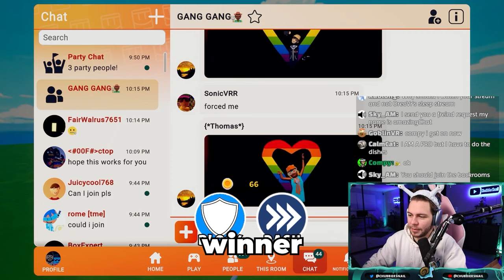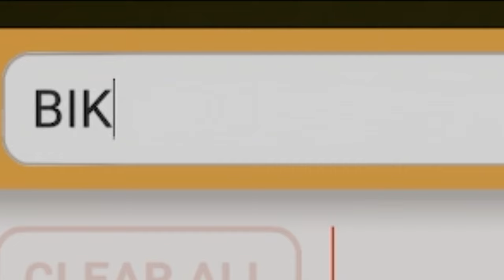Rec Room Brain Rot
Rec Room brain rot.  Rec Room hot tab exploring.  Rec Room CASEOH!

CODE SNAIL!!!